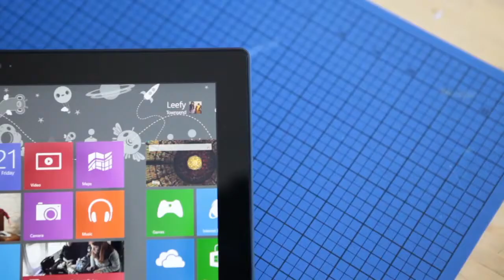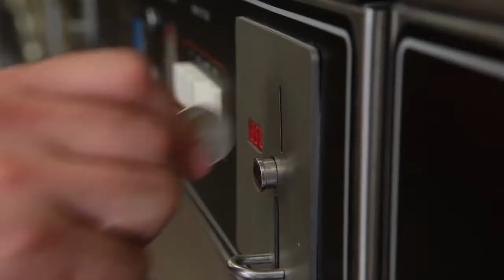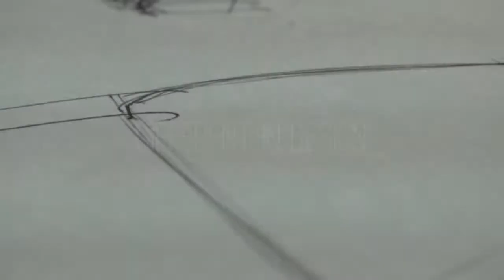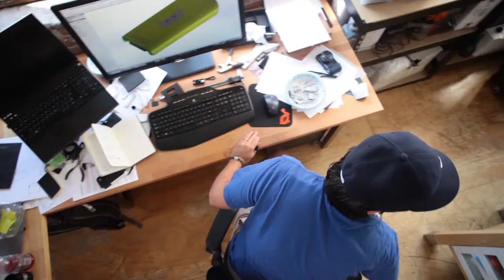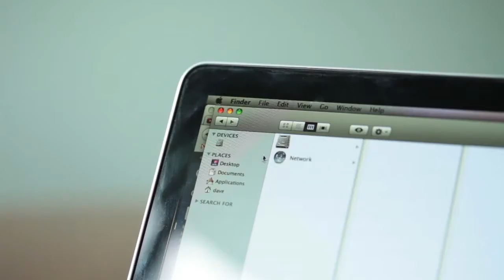Кубок вторых команд МБЛ 2015. БИЗОНЫ-2 vs РН-Охрана-2. Колледж #39, 28 февраля 2015